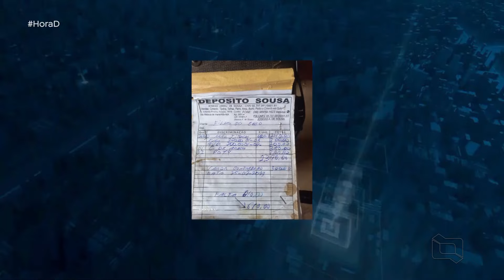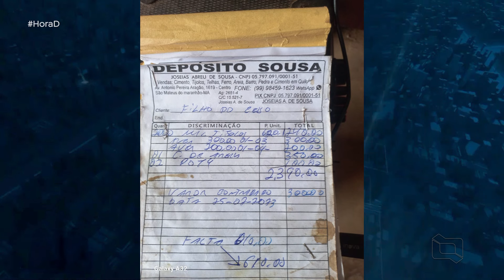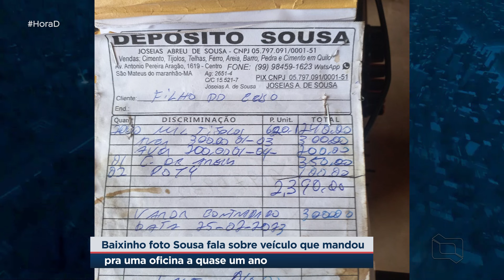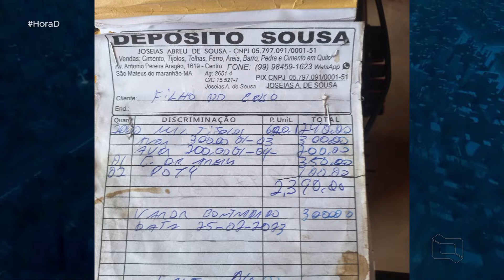Baixinho foto Sousa fala sobre veículo que mandou pra uma oficina a quase um ano